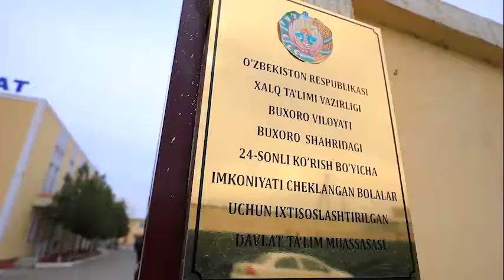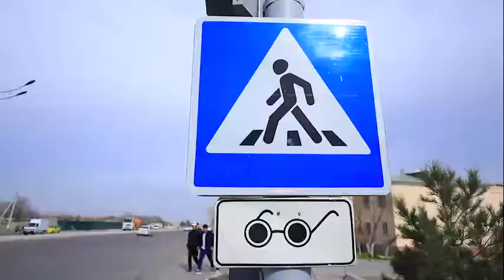Ovozli svetofor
Buxorodagi ko‘zi ojiz bolalar uchun ixtisoslashtirilgan maktab-internati yaqinida ovozli svetofor moslamasi o‘rnatildi. Ushbu ovozli svetofor albatta xavfsizlikni ta’minlash maqsadida samarali xizmat qiladi.